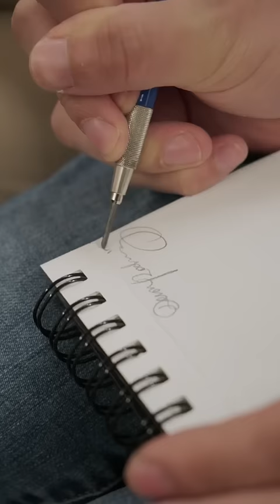I just drew a random girl’s face and she was so happy!!